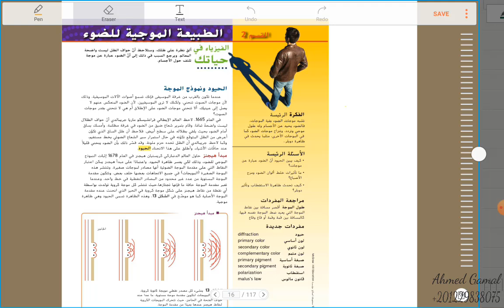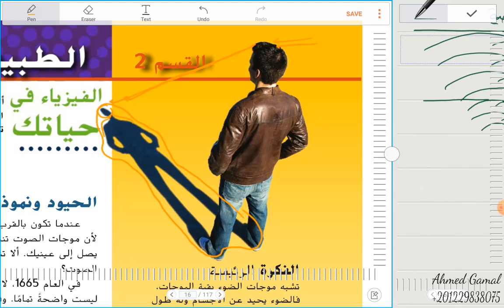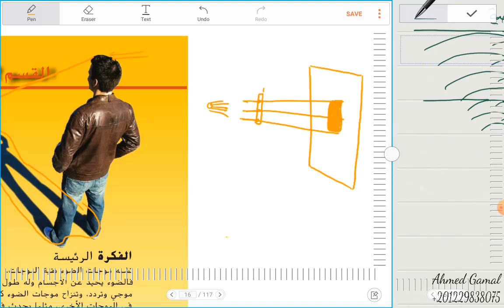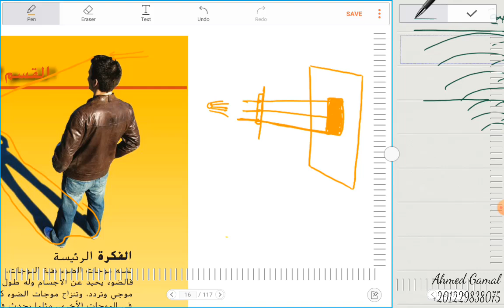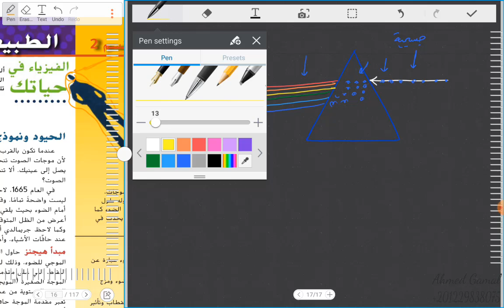1-2 الطبيعة الموجية للضوء The wave nature of light -10 متقدم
شرح الجزء الأول من درس الطبيعة الموجية للضوء، الوحدة الأولى، فيزياء الصف العاشر متقدم، الفصل الأول ، المنهج الوزاري الإماراتي